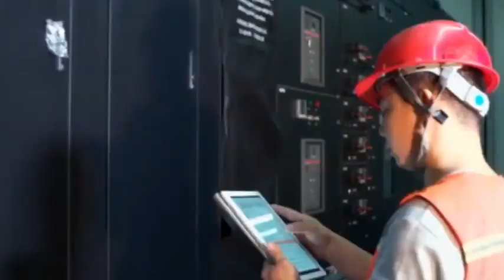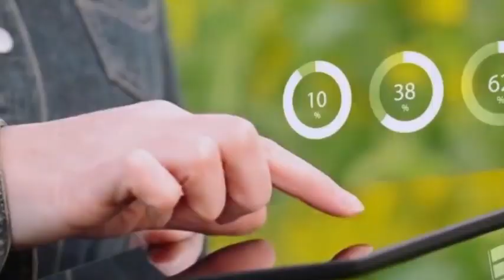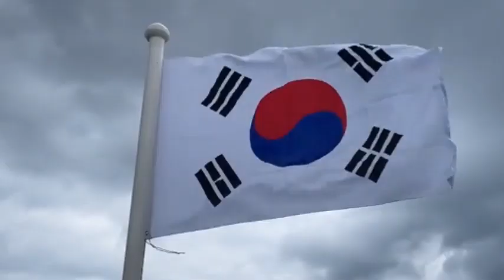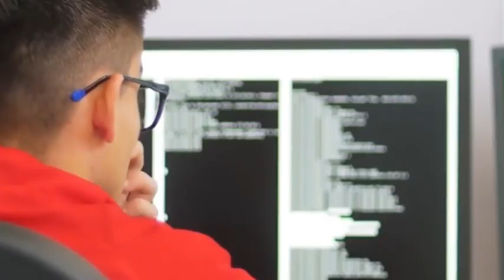Chip War Reality: Why ASML Can't Lose China's $9B Market?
In this video, we analyze ASML's stunning reversal - from claiming China could never make EUV lithography machines to now facing massive Chinese competition. Discover how the $9 billion Chinese market became both a lifeline and a threat to Western semiconductor dominance.